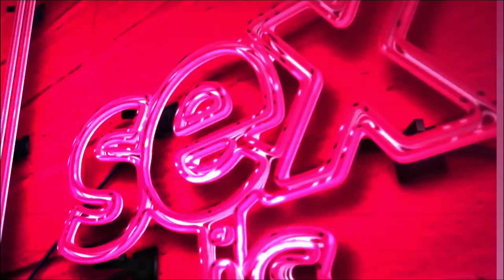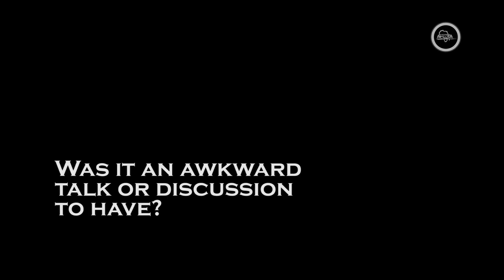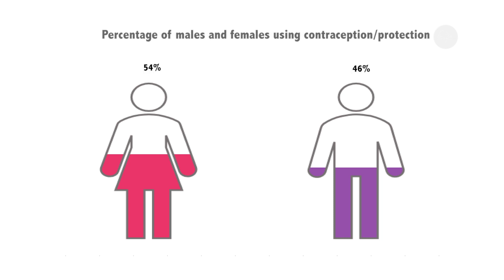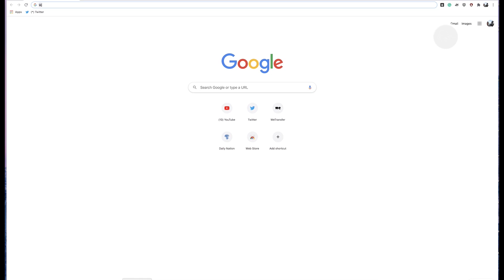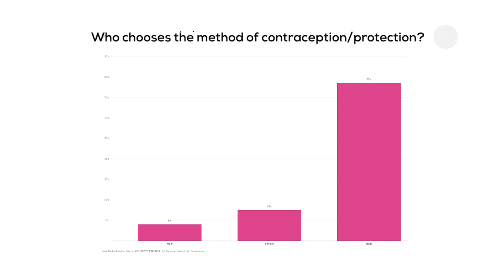Sex Is... Protection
You or your partner or both of you? Whose responsibility is it to make sure there is protection?

When it comes to sex, "security starts with you".